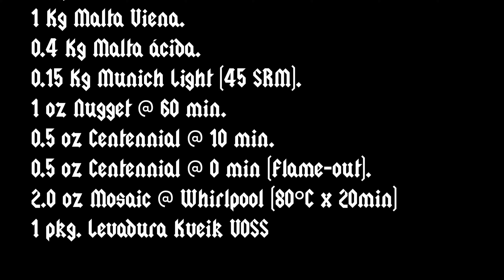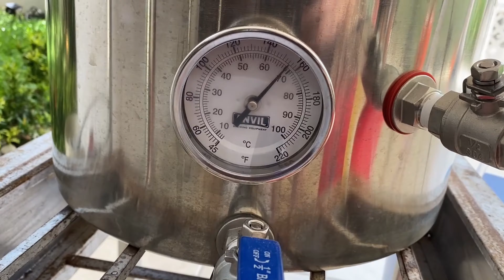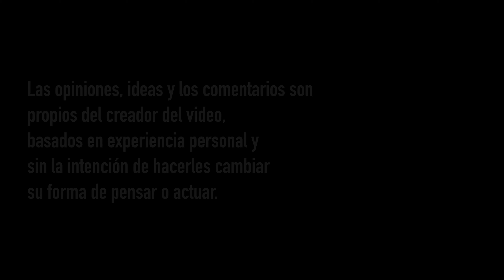BEERSMITH pt.2 | Receta Kveik IPA | Brewtorial 014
Este video es la continuación del video del uso de BeerSmith , aquí te muestro el desarrollo de la receta de la IPA que diseñamos en el BeerSmith y como quedó la cerveza.

Muchas Gracias !

GRABACIÓN:
Micrófono Tascam
Mixer USB Behringer
Brazo Soporte
HUB USB
Soporte Manfrotto
Tripié Universal 50"
Cable XLR
Lightning to Camera adapter
Lámpara Neewer

CGI Snake de Chris Zabriskie cuenta con una licencia Creative Commons Atribución 4.0.